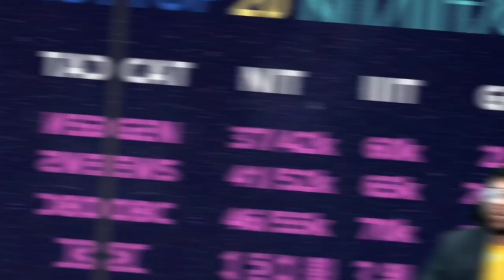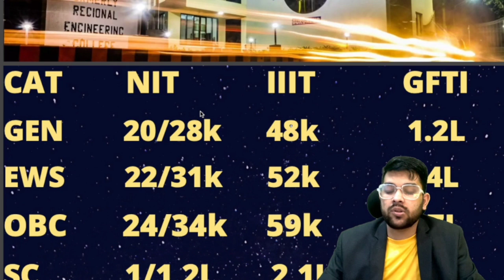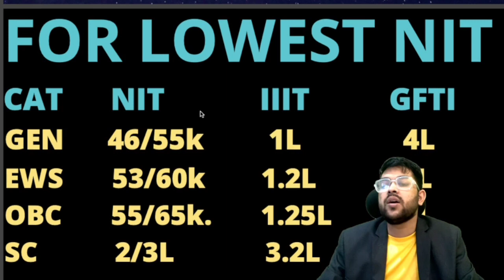Csab Counseling 2023 Expected cutoff ✅ | Rank vs All college ECE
(csab 2023 rank vs college for cse branch )

(csab 2023 lower branch expected cutoff | rank vs nit/gfti/iiit )

(csab counselling process in details )

(csab counselling who are eligible )

csab counselling all category expected cutoff for ece branch
csab counselling get college upto 5L
csab counselling ece branch expected cutoff
csab counselling category wise cutoff
csab counselling expected cutoff
csab 2023 cse branch expected cutoff